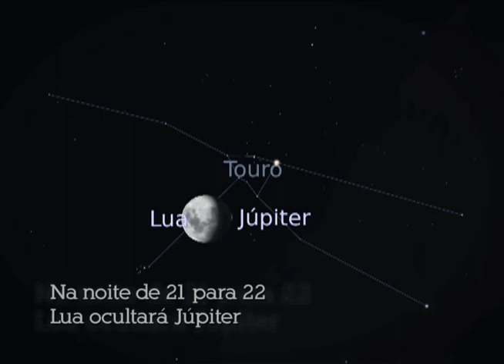Céu da Semana Ep. #140 - Nomes das Crateras Lunares e Relevos Planetários - 21 a 27/1/2013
Tema do Programa: Nomes das Crateras Lunares e Relevos Planetários